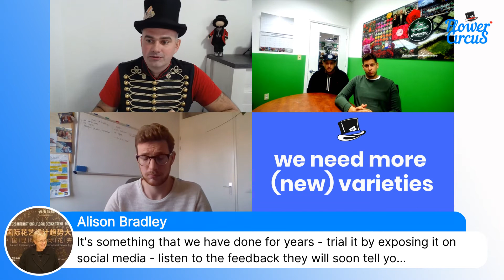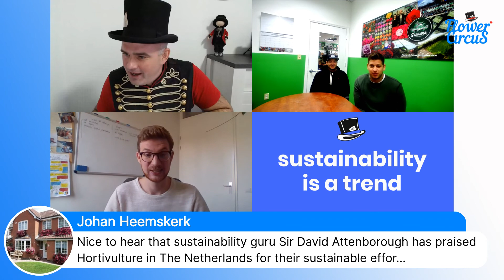Flower Circus Talks Special - The Young Ones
In this special Flower Circus Talks we have 3 young people from the flower industry, talking about their ideas of what is going on now, and what their ideas are on the future of the floral industry.

In the show we have Wouter Jongkind from Royal van Zanten, and Ryan and Jason Black from Jetfresh Flowers. Kevin van Vliet unfortunately couldn't make it, but he will sure join us next time for a sequel